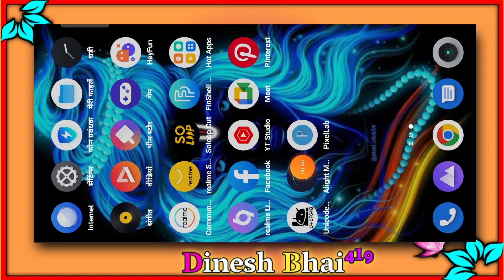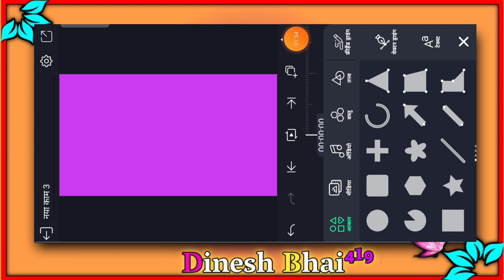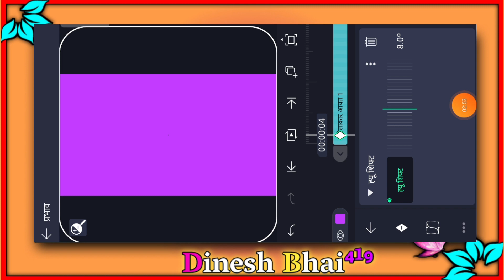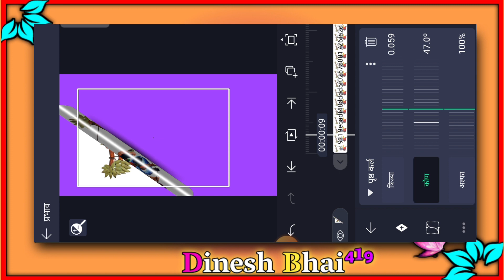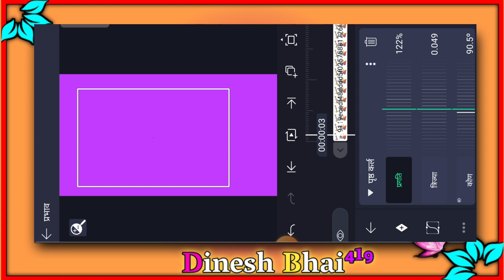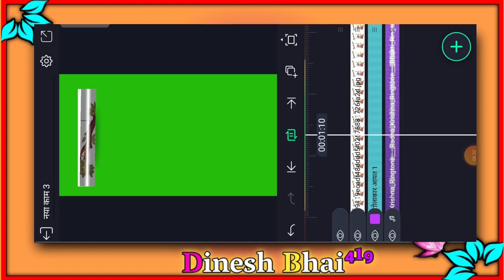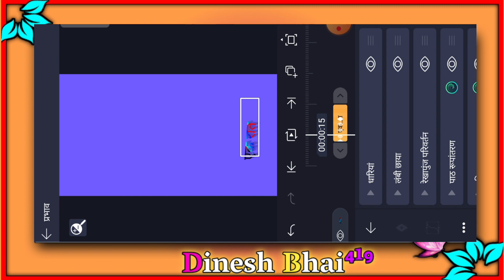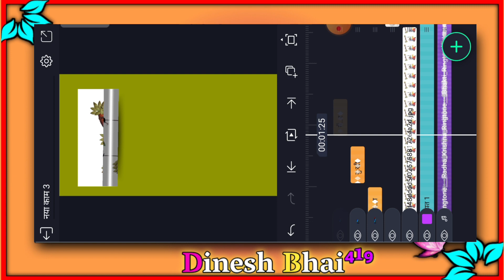Alight motion status video kaise banate hai कॄष्णा स्टेटस विडीयो कैसे बनाएं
आदिवासी फोटो
आदिवासी कॉमेडी
आदिवासी सोंग
आदिवासी गरबा
आदिवासी गाना
आदिवासी स्टेटस विडीयो कैसे बनाएं
गुजराती स्टेटस

आदिवासी स्टेटस विडीयो कैसे बनाएं kinemaster video editing status kinemaster